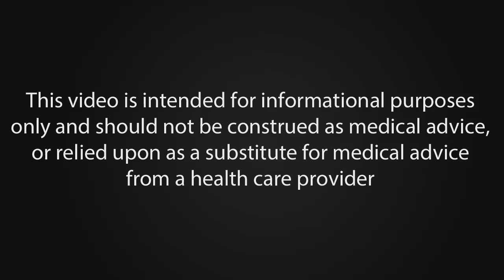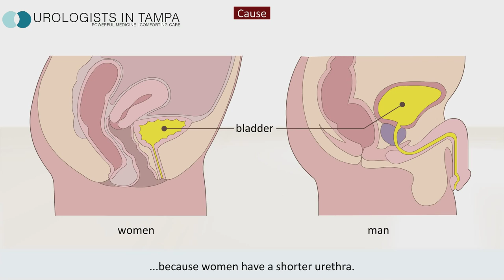Urinary Tract Infection on Adults by Urologists in Tampa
Urinary Tract Infection is an infection of the urethra, the bladder, or both. The cause is a bacterial infection that enters the bladder through the urethra